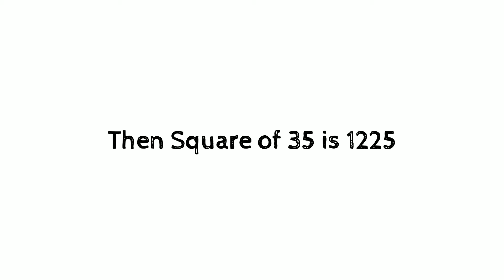Short trick for square of number which ends with 5( 35 का वर्ग; square of 35)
Arithmetic

Mathematics trick, Square of number which ends with 5